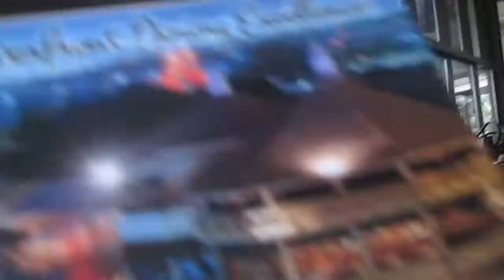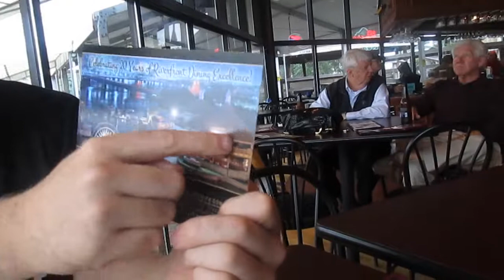Water Taxi, Jacksonville Landing, Museum, Vito Restaurant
Water Taxi ride, Vito Resturant, Jacksonville Landing, River City Brewing Company, Freedom Fountain Jacksonville, Florida and much much more.  I created this video with the YouTube Video Editor